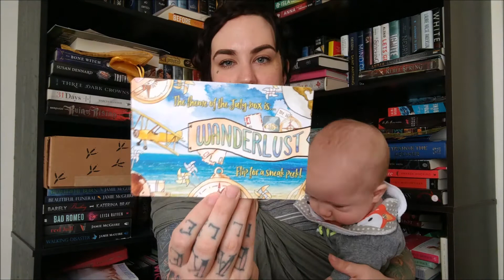Owlcrate Unboxing - June - Make it Out Alive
If you would like to get your own copy of the book provided for this box you can get it